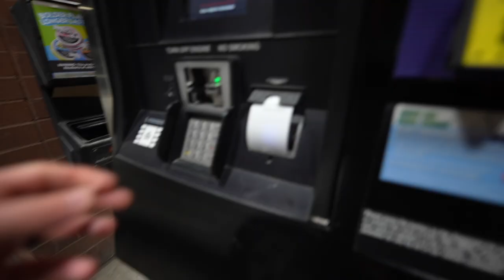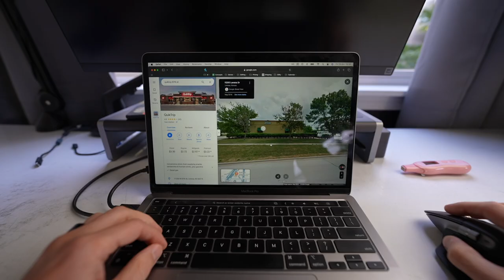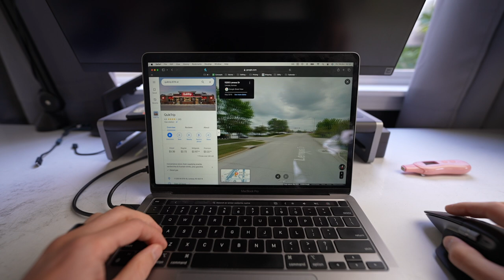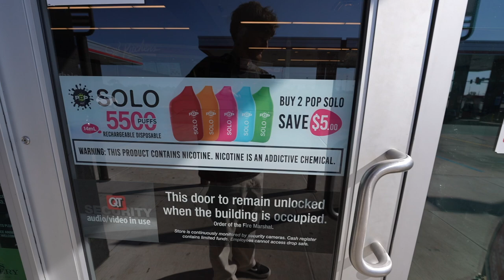Only Drinking Gas Station Water